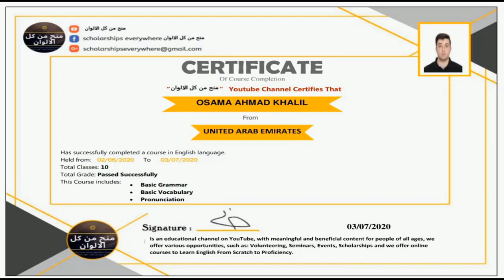صور شهادات الفائزين الذين حصلوا علي شهاده اللغه الانجليزيه من خلالنا واعرف كيف هم حصلوا علي ذلك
شاهد صور شهادات الفائزين الذين حصلوا علي شهاده اللغه الانجليزيه من خلالنا قناتنا في المرحله الاولي واعرف كيف ممكن ان تحصل علي شهاده اللغه الانجليزيه بالمجان من خلال قناتنا في المرحله القادمه

شروط الانضمام في المسابقه لكي تكون اخد الحاصيلن علي الشهاده في المرحله القادمه :

الخطوه الاولي  :

 الانضمام الي جروب التلجرام واحضر 5 اشخاص علي الاقل لكي ينضموا للجروب ويشتركوا في القناه

الخطوه الثانيه :

برجاء ملأ و كتابه ارقام الاشخاص الذين انضموا علي جروب التلجرام واشتركوا في القناه من خلالك

الخطوه الثالثه :

برجاء متابعه اي محاضره ( فيديو ) يتم وضعه عن كورس اللغه الانجليزيه الشامل وتتفاعل معه من خلال التعليقات وتحل واجبات الكورس لكي تثبت متابعتك للكورس

هذا رابط جروبنا علي الفيسبوك ستجدون ايضا فرص ومنح مناسبه لكم برجاء الانضمام لتصلك جميع الفرص